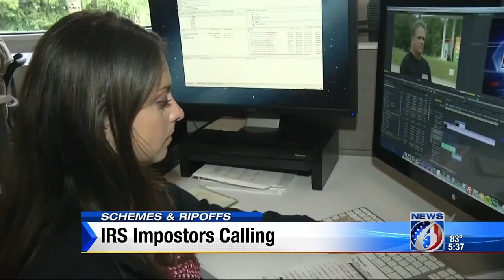Schemes and Ripoffs: Bogus IRS call